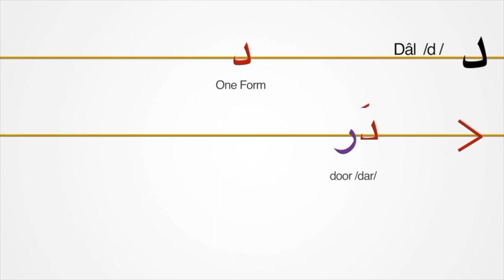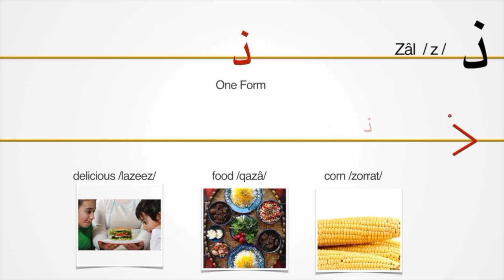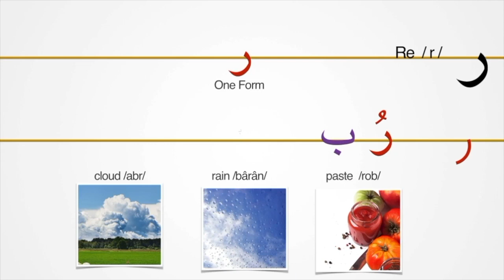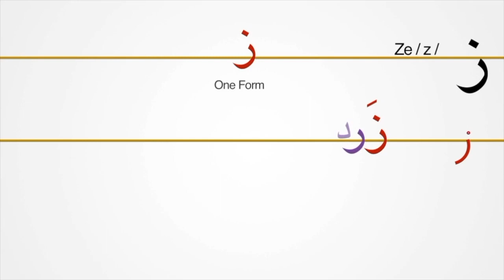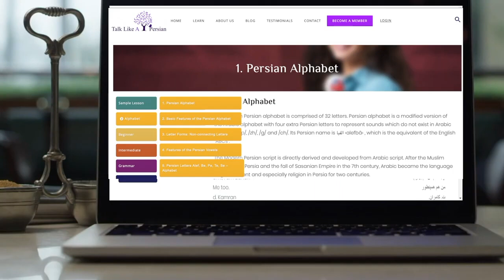Learn Persian/Farsi Alphabet| 6. Persian Letters Dāl, Zāl, Re, Ze, Zhe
Learning the alphabet is an exciting and crucial step in your path to learning Persian language. Learn to read and write in Persian language with 15, three minutes lessons on our website. Click on the following link to learn about Persian letters . Watch the complete lesson, complete online activities and download e-books and scripts on Talk Like A Persian Website.